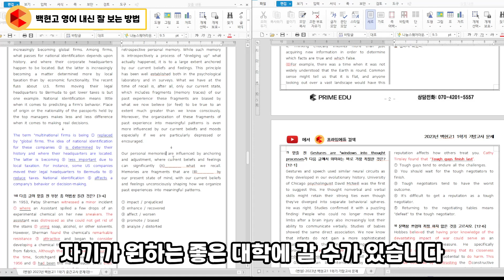백현고 영어내신 잘 보는 방법